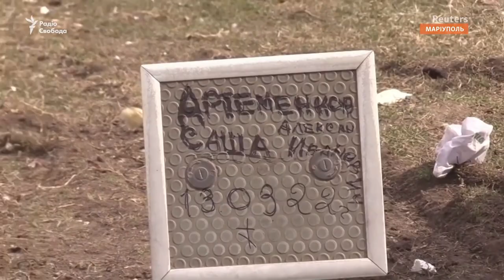Маріуполь | "Люди помирають" | Mariupol - Zerstörte Stadt | THOMAS TH. MÜLLER 2023